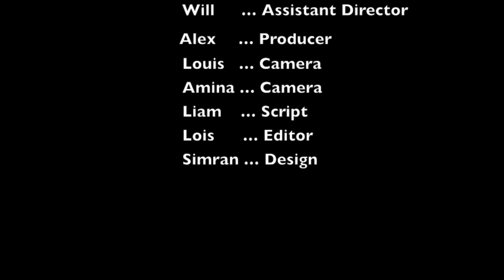Innocent?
BFI Saturday Young Filmmakers- Film Noir